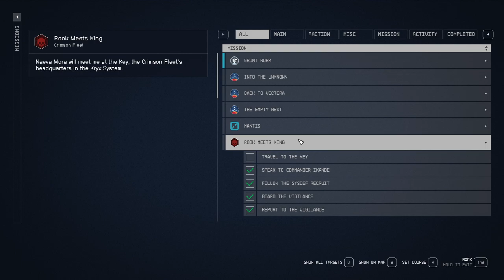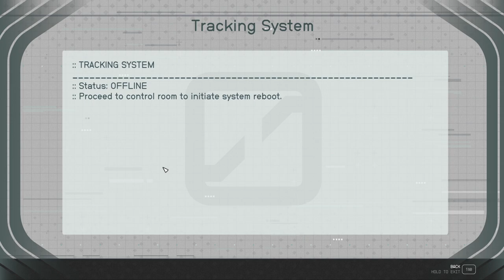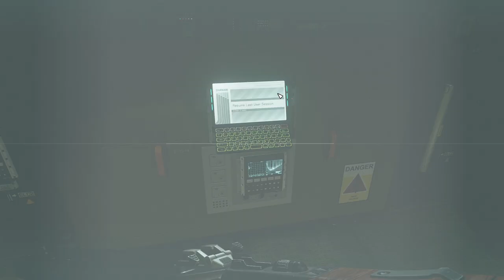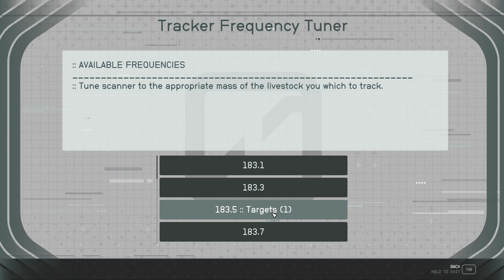STARFIELD Gameplay Walkthrough Part-11 NG PC (HINDI + ENGLISH)